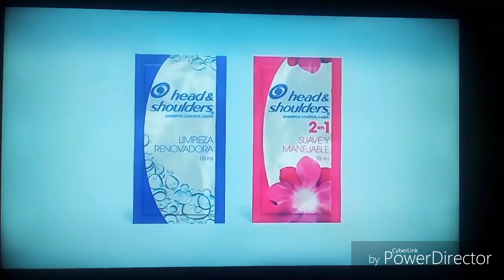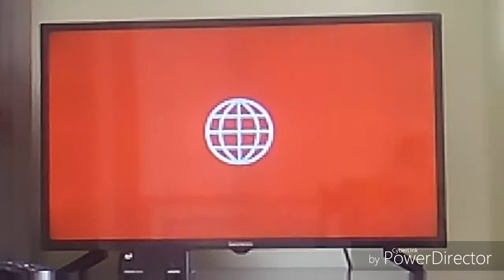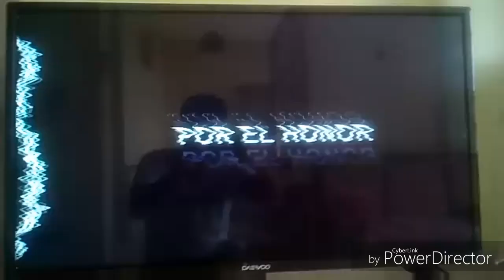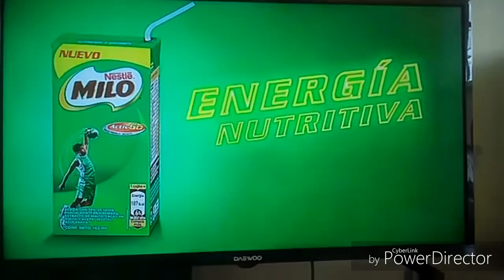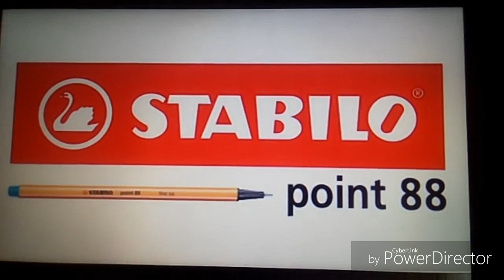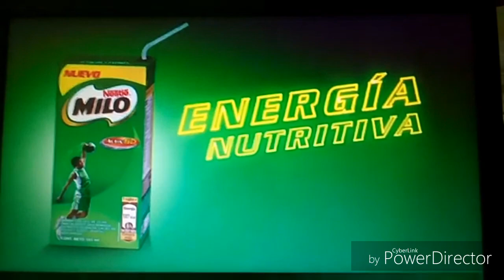Auspiciadores Febrero/19 | David & El Perrito Akamáru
Adiós👋